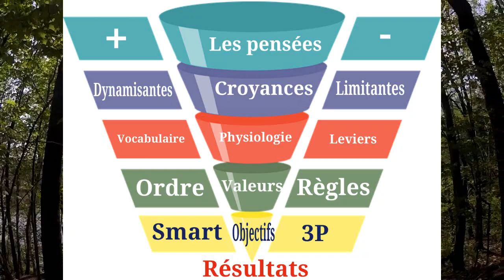Comment prendre le contrôle de ses pensées négatives ?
Comment prendre le contrôle de ses pensées négatives  et inutiles?

Formation complète en ligne plus coaching et bonus !
Pensées - Croyances - Valeurs - Objectifs et autres...
Offre valable 15 jours - Se termine le 6 juin à minuit

Indiquez : Niveau 1 seul et paiement par carte en 4 fois

Le niveau 1 de coach de vie by auxiliothérapie avec certification
« LES OUTILS DE LA TRANSFORMATION »
- Transformer votre vie pour transformer réellement celles des autres, c’est l’étape la plus importante et la plus essentielle.
- Maîtriser ses pensées pour de meilleurs résultats.
- Définir les freins qui vous limitent dans votre vie et y remédier.
- Reprendre la main sur toutes vos croyances positives et négatives.
- Transformer les croyances limitantes en certitudes positives.
- Changer son vocabulaire.
- La bonne physiologie pour être dans l’action.
- Vos valeurs et les véhicules à mettre en place pour réussir.
- Le saint Graal pour l’action.
- Reprendre confiance en soi au-delà de ce que vous pouvez imaginer.
- Le bon questionnement.
- L’utilisation des leviers pour avancer et faire des changements dans sa vie.
- La nutrition by auxiliothérapie - les bonnes énergies
Etc…

« LES OBJECTIFS »
- Équilibrer la roue de la vie pour aller plus loin.
- Définir des objectifs.
- Rendre des objectifs accessibles.
- Utiliser un plan d’action.
- Apprendre à planifier.
- Mettre en application le principe du Focus.
- Apprendre à visualiser.
Etc…

VOTRE BONUS 1 :
« LA MAGIE DU MARKETING INTERNET »
- Vous apprendrez la formule utilisée pour que votre entreprise ait du succès.
- Plutôt que de dépenser de nombreuses années et des dizaines de milliers d’euro pour essayer de trouver des clients ; vous recevrez les secrets qui permettent de développer rapidement votre activité et de réaliser le chiffre d’affaire que vous vous serez fixé.
- Vous apprendrez : – Comment mettre en œuvre un système gagnant pour votre propre activité, – Comment vous assurer de gagner de l’argent rapidement.
- Nous savons la différence que ce système apportera à votre entreprise de coaching.
- Dans le cadre de ce module, vous recevez des bonus incroyables pour générer des revenus rapidement ! – Vous faire connaitre ? – Trouver des clients ? – Créer votre site Internet ? – Comment générer des sources de revenus complémentaires ?

VOTRE BONUS 2 : Votre coaching par skype ou téléphone
VOTRE BONUS 3 : Votre certification de coach de vie by auxiliothérapie.